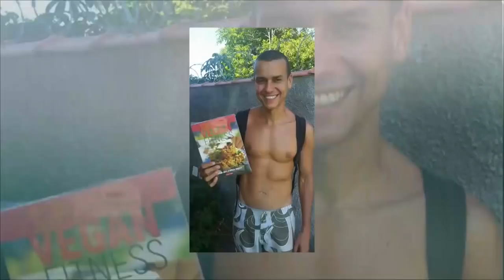NUTRICIONISTA VIVE HÁ 11 ANOS DE FRUTAS E VEGETAIS - Amazon Sat entrevista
Eduardo Corassa, do site Saúde Frugal,  fala mais sobre sua história e trajetória no crudivorismo, benefícios e razões de se adotar uma dieta crua, para o programa Amazon Sat. Trecho curto, de um programa completo que pode ser visto através da emissora.